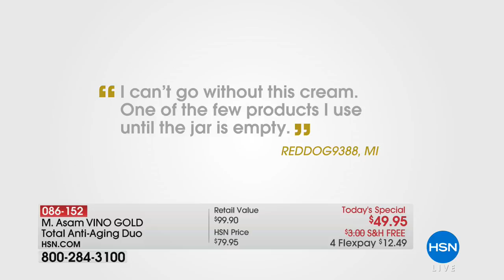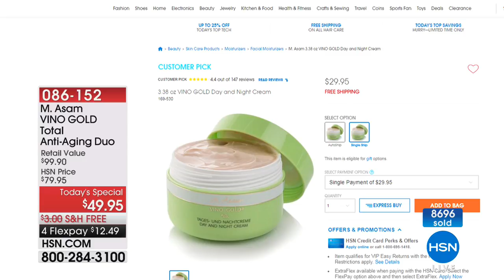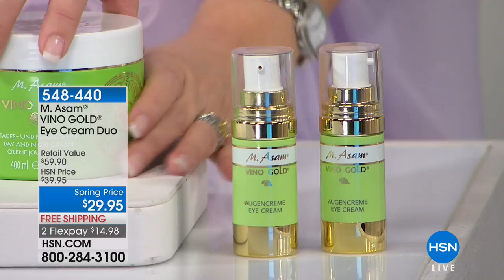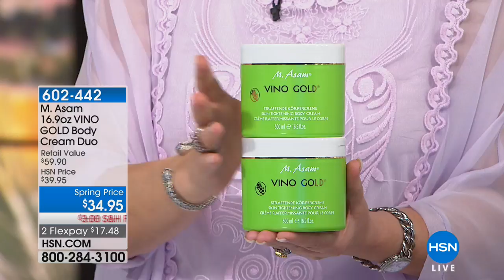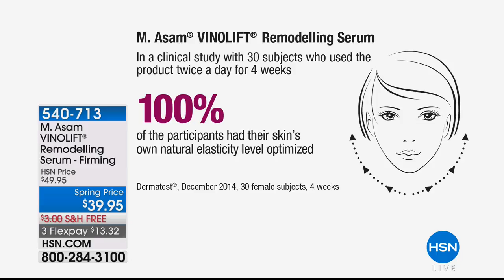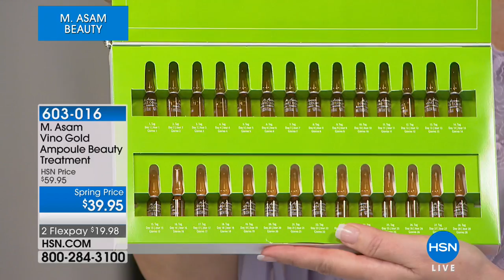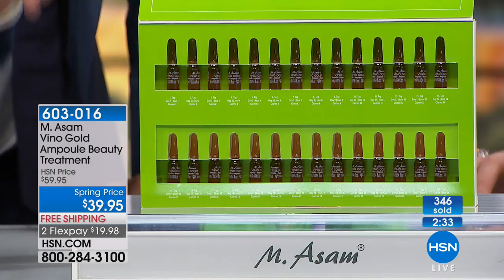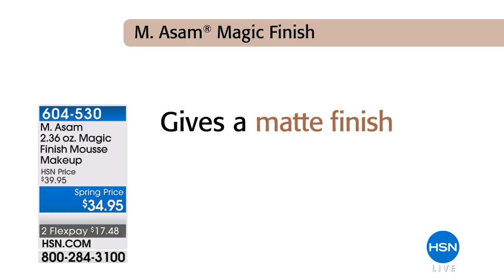HSN | M. Asam Beauty 03.30.2018 - 09 PM